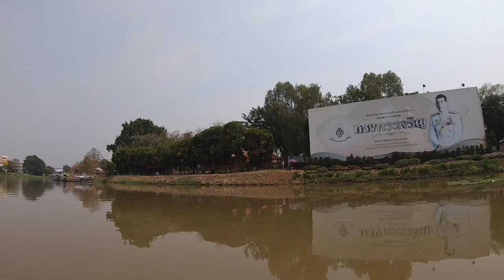Ping River Cruise Chiang Mai, Thailand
Mae Ping River Cruise